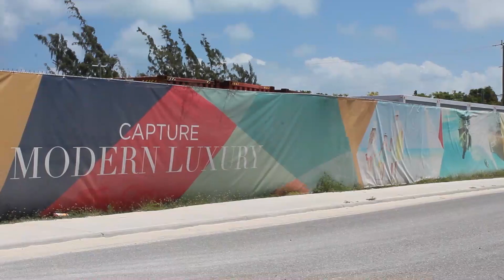One Caribbean Report - EUD Multi Sector Regulator coming